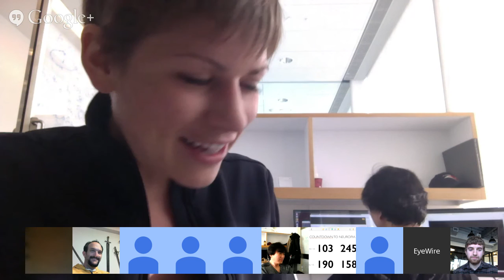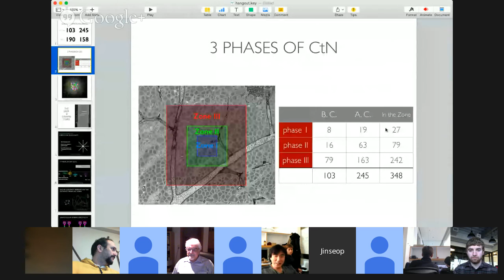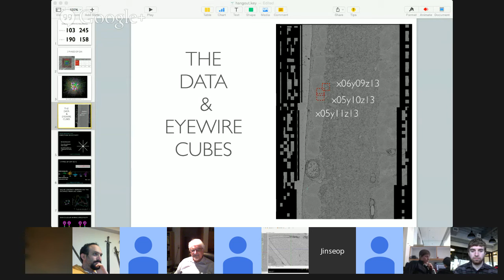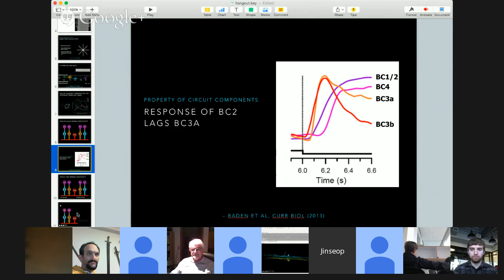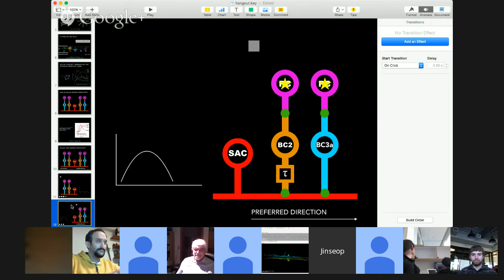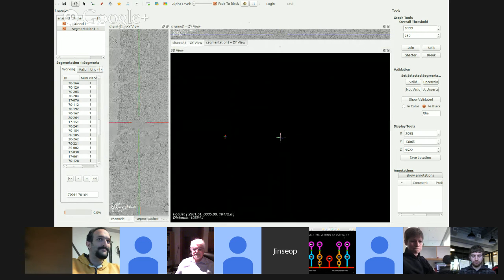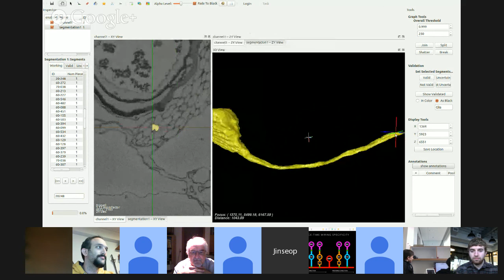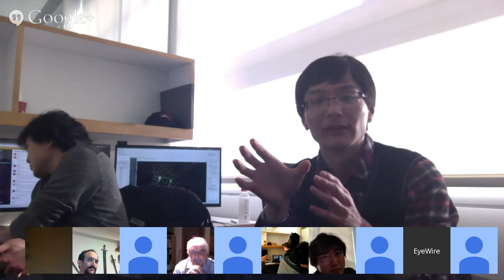EyeWire Science Update